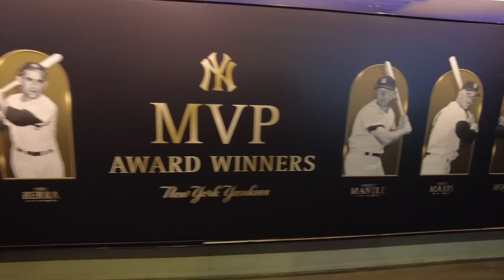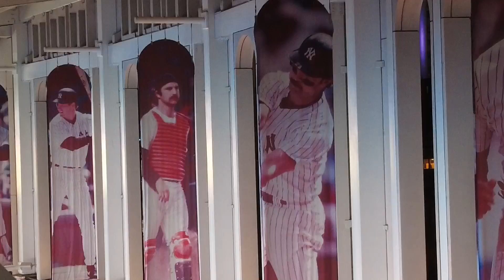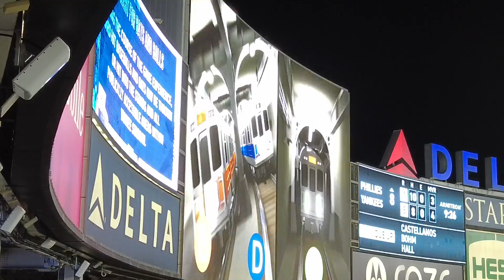PHILLIES FANS INVADE YANKEES STADIUM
Come Sail with The Philly Captain as he shows you what happened when he and The Phandemic Krew and The Philly Sports Guy take a bus to the big apple to see The Philadelphia Phillies take on The New York Yankees